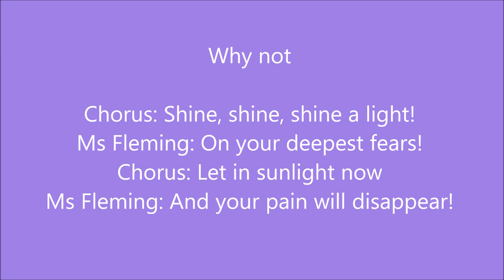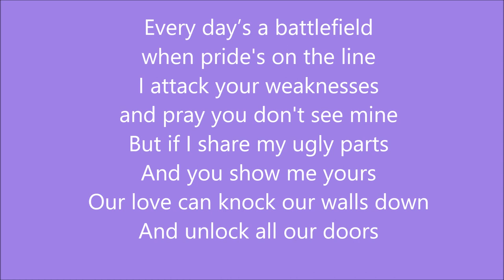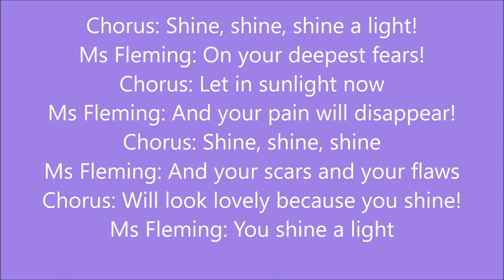Shine a light: Heathers West End Cast Lyrics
Heathers the Musical UK
Original West End Cast Recording Lyrics